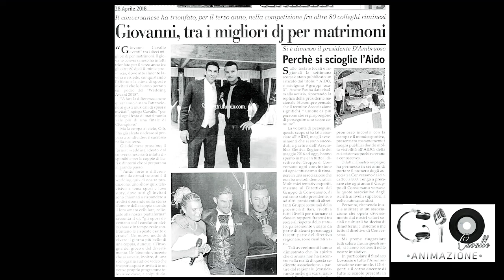Come ci siamo evoluti con l'emergenza covid *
Così ci hanno intervistato sulla radio nazionale di " radio news 24"